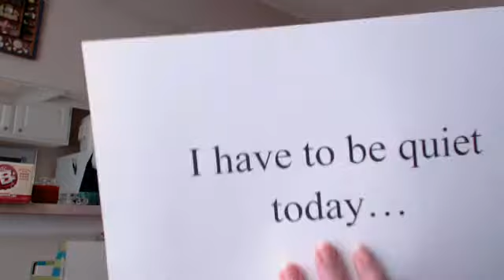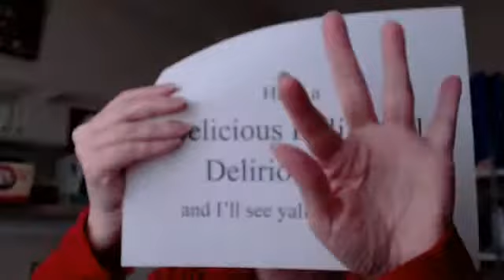SILENT VLOG: ODE TO CORN CHIPS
: January 29 is Corn CHip Day and we have a sick house so...yea...